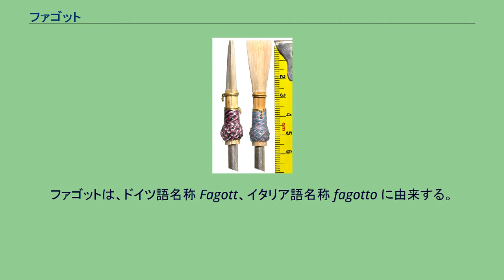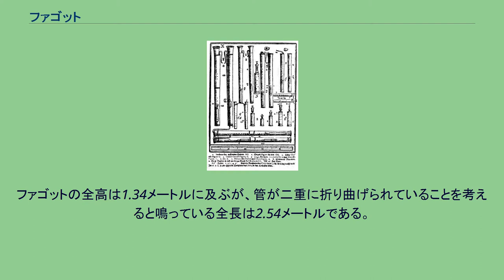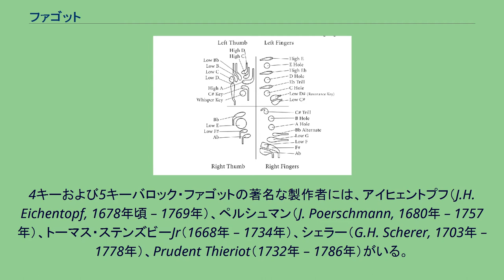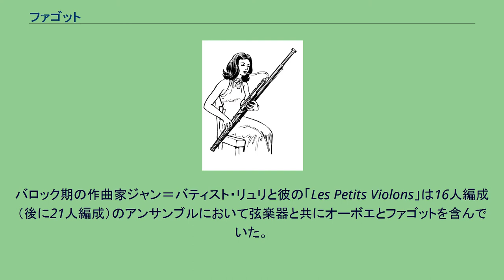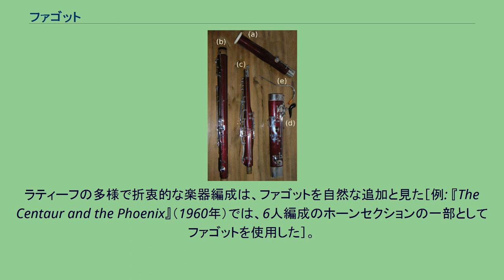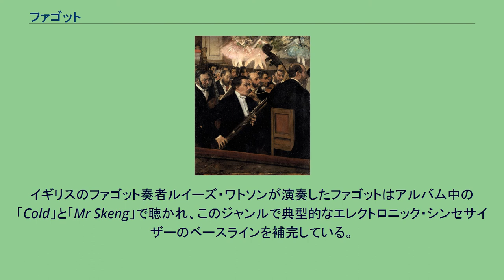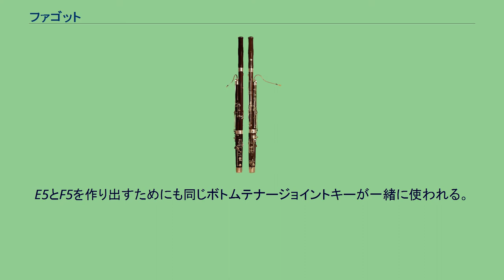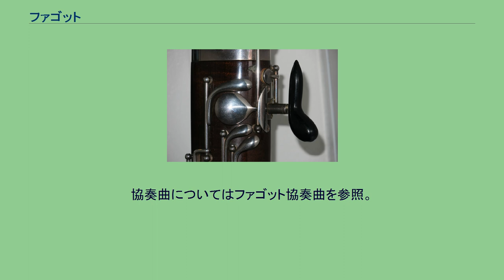ファゴット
ファゴットは、ダブルリード（複簧）族の木管楽器の1つである。
バスーンとも呼ばれる。
ヘ音記号音域とテナー記号音域、時にはト音記号音域で演奏する。
ファゴットは19世紀に現代的な形で登場し、オーケストラやコンサートバンド、室内楽作品で重要な位置を占める。
ファゴットは、その独特の音色、幅広い音域、多彩な個性、俊敏さで知られている。
現代ファゴットには、ビュッフェ式（フランス式）とヘッケル式（ドイツ式）の2種類が存在する。
低音から中音部を担当し、低音域でも立ち上がりが速く、歯切れのよい持続音を出すことができる。
楽譜は実音で記譜される。
16世紀中頃には使われていたといわれ、当初は2キーだったが、18世紀には3から4キーとなった。
外観が似ているカータル（ドゥルシアンとも）という楽器が直接の祖先とする説が有力である。
多少鼻の詰まったような「ポー」という音が特徴であり、長い音程間での跳躍する動きや、おどけたような表現を得意としている。
また、ダブルリード楽器の一般的特徴に漏れず、高音域になるにつれて音が小さくなり、低音域では大きくなる傾向を持つ。
演奏時にはストラップを用い、楽器を斜めに構えて吹く。
ストラップは肩から掛けるもの、首から掛けるもの、襷状のもの、尻で敷いて楽器の底部に引っ掛けるもの（シートストラップ）などがある。
現在多く用いられているのはドイツ式の楽器であるが、フランス式の楽器もあり、日本ではバソンまたはバッソンと呼ぶことが多い。
機構が単純であるため、音程が取りにくい、音量がドイツ式よりも小さいなどの難点もあるが、音色がホルンに近く表現がより豊かであるとされる。
バソンは音量があまり大きくないことから、ベルリオーズのように1パートに2本重ねて4管として使われることが多い。
ファゴットよりさらに1オクターヴ低い音を出すコントラファゴット（ダブルバスーン）も、大規模な管弦楽編成や吹奏楽編成において使用されることがある。
ファゴットの演奏には大きな手とある程度の身長が必要なので、小さな子供が練習出来ることを主な目的として、ファゴットの完全4度、5度、1オクターヴ上の音を出すファゴッティーノ（別名クイントファゴットまたはテナルーン）も作られている。
ファゴットは、ドイツ語名称 Fagott、イタリア語名称 fagotto に由来する。
スペイン語とルーマニア語でも fagot である。
fagot は「薪の束」を意味する古フランス語である。
ドゥルシアンはイタリアで fagotto と呼ばれるようになった。
バスーンは英語の bassoon 由来であり、さらにフランス語の basson とイタリア語の bassone（basso に指大接尾辞 -one が付いたもの）に由来する。
ファゴットの音色は低音域では朗々とした音色、テナー音域では「歌うよう」と形容されることが多い。
ベートーヴェンの『交響曲第4番』（スタッカート・パッセージ）やリムスキー＝コルサコフの『シェヘラザード』（叙情的なパッセージ）が有名である。
ファゴットの音域 (A1) B♭1–E5 (A5) ( listen) ファゴットの音域はB♭1（中央ハの2オクターヴ下のハのすぐ下の変ロ、ヘ音記号で書かれた五線のすぐ下の音）から3オクターヴ強から4オクターヴ弱、おおよそト音記号で書かれた五線の上のG（G5）にまで及ぶ。
ほとんどのオーケストラやコンサートバンドのパートではC5またはD5より高い音が要求されることはめったにない。
難しいことで有名なストラヴィンスキーの『春の祭典』のオープニングソロでさえもD5までしか上がらない。
これよりも高音を出すことは可能であるが、書かれることはまずない。
それは、こういった高音を出すのはリードの構造や振る舞いに依存して大抵は非常に骨が折れて難しいのに、いずれにせよコーラングレの同じ音高と音色は完全に同質であり、コーラングレの方が比較的容易にこの音域を出すことができるためである。
最高音域はリードの奥の方を噛むなどのやや特殊な奏法が要求される。
フランス式ファゴット（バソンまたはバッソンとも）は極めて高い音域を出すのがより簡単であるため、フランス式ファゴットのために書かれたレパートリーには非常に高い音が含まれる傾向にある。
しかし、フランス式のためのレパートリーをドイツ式で吹くことは可能であるし、その逆もしかりである。
他の木管楽器と同様に最低音は固定されているが、楽器に特別な拡張を加えることでA1まで出すことができる。
マーラーなどの楽曲...